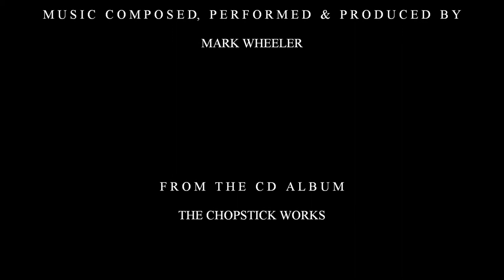Mark Wheeler - 'Transformations' (Official Audio)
From the CD Album 'The Chopstick Works' by Mark Wheeler
Track 03 - Transformations

Available on CDMLW1 by TEN:80 RECORDS